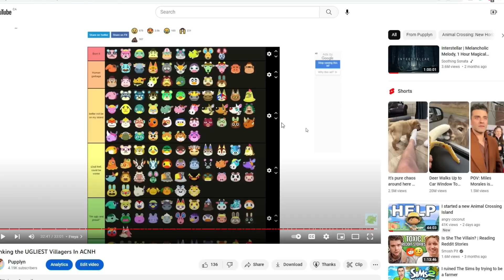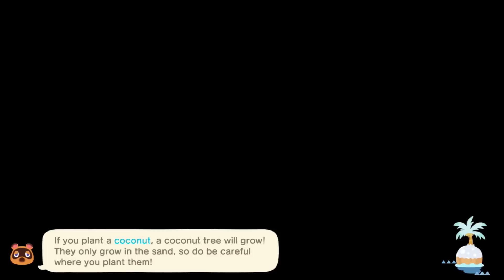Day 28 - I Designed An Island In 30 Days Without Spending Bells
Hello and hi everyone! Welcome to day 28 of me starting my island! Huge shoutout to @froggycrossing! She was the one to create the 30 Day Challenge 😄